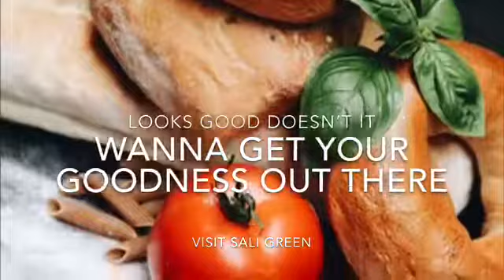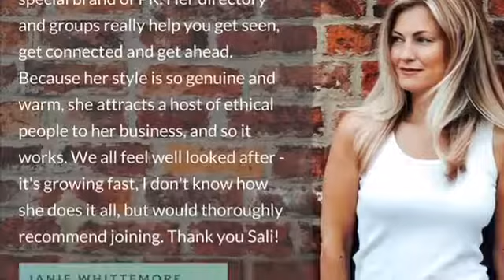Sali Green Lifestyle & Business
Introductory video by my son Joe, aged 13.

All sorts of goodies in the Gloucestershire area, with a little of London and France too.

See you on Instagram Stories!